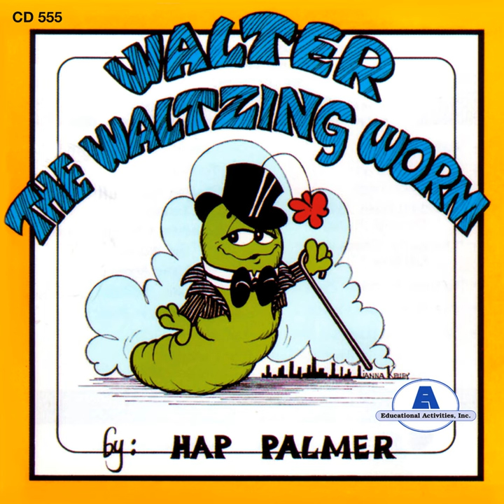Slide Whistle Suite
Slide Whistle Suite · Hap Palmer · Bob Summers

Walter the Waltzing Worm